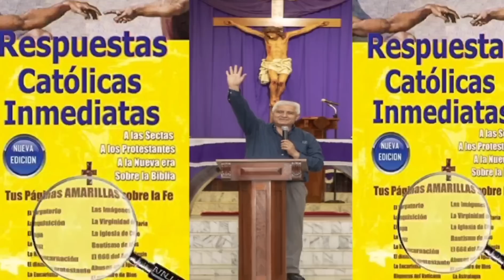La iglesia Palmariana NO ES CATÓLICA, es una SECTA peligrosa 😱🤯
En este vídeo hago una reflexión sobre la secta el palmar de troya.

y
podrás encontrar el libro de Respuestas Catolicas Inmediatas  de Martin Zavala e INSCRIBETE A LA ESCUELA DE APOLOGETICA ONLINE DASM.